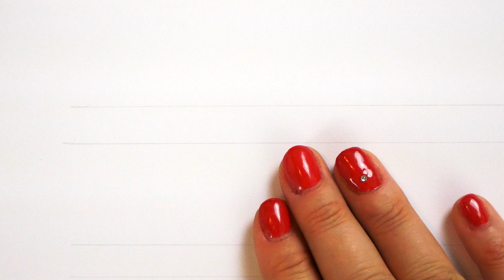Esercizi Tecnici Mandala - 2 Chakra